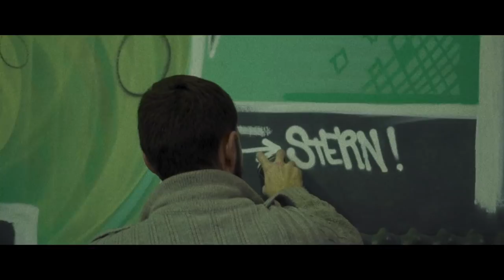Stern - Billiard Colors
Directed by Origins Stories
Artist : Stern
Plovdiv 2019